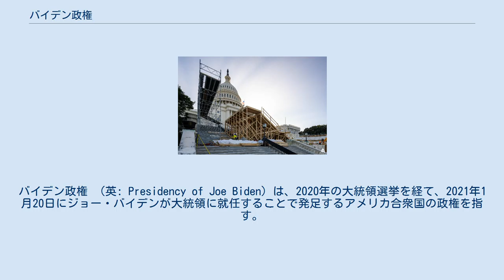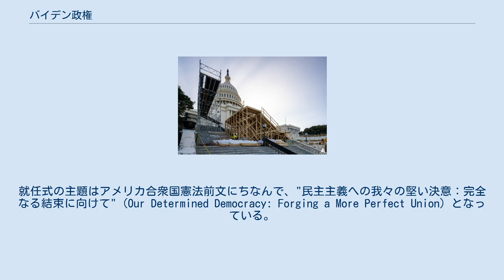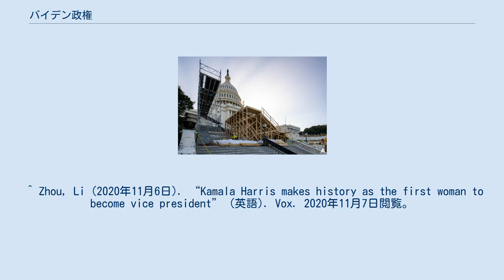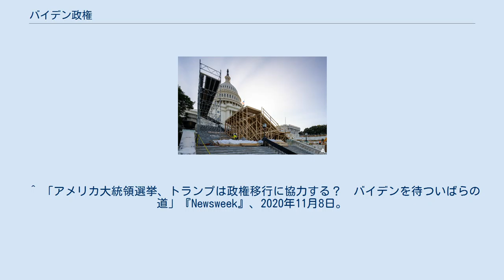バイデン政権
ジョー・バイデン
バイデン政権 （英: Presidency of Joe Biden）は、2020年の大統領選挙を経て、2021年1月20日にジョー・バイデンが大統領に就任することで発足するアメリカ合衆国の政権を指す。
バイデン政権ではカマラ・ハリスが副大統領を務める。
 バイデンは2019年4月にビデオにて大統領選挙への出馬表明をした。
過去にもバイデンは1988年に選挙運動を繰り広げたが落選している。
 バイデンの就任演説に向けて設営中のアメリカ合衆国議会議事堂演壇 政権移行は、順調にいけば2021年1月20日0:00 (現地時間) までに完了する予定だが、一部の州での郵便投票不正疑惑をめぐるトランプの法廷闘争により複数の州で投票の再集計が行われることになれば、政権移行のための重要な手続きが数週間遅れる可能性がある。
 就任式はアメリカ海軍バンドや人気アーティストの演奏で始まり、その後バイデンとハリスはそれぞれアメリカ合衆国最高裁判所長官の下、就任の宣誓を果たした。
就任式の主題はアメリカ合衆国憲法前文にちなんで、"民主主義への我々の堅い決意：完全なる結束に向けて" (Our Determined Democracy: Forging a More Perfect Union) となっている。
^ Martin, Jonathan; Burns, Alexander (2020年11月7日). “Biden Wins Presidency, Ending Four Tumultuous Years Under Trump” (英語). The New York Times. ISSN 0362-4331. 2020年11月7日閲覧。
 ^ “When is inauguration day 2021?: Here’s when president-elect Joe Biden will take office” (英語). pennlive (2020年11月7日). 2020年11月7日閲覧。
 ^ Heath, Ryan. “How to swear in a pandemic president” (英語). POLITICO. 2020年11月7日閲覧。
 ^ Zhou, Li (2020年11月6日). “Kamala Harris makes history as the first woman to become vice president” (英語). Vox. 2020年11月7日閲覧。
^ Cohn, Nate (2020年7月16日). “One Year From Election, Trump Trails Biden but Leads Warren in Battlegrounds (Published 2019)” (英語). The New York Times. ISSN 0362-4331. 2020年11月8日閲覧。
 ^ 「アメリカ大統領選挙、トランプは政権移行に協力する？　バイデンを待ついばらの道」『Newsweek』、2020年11月8日。
2020年11月8日閲覧。